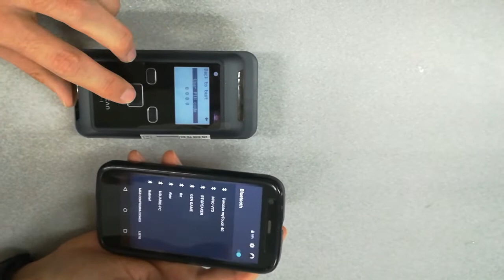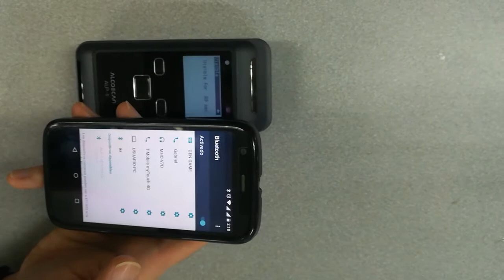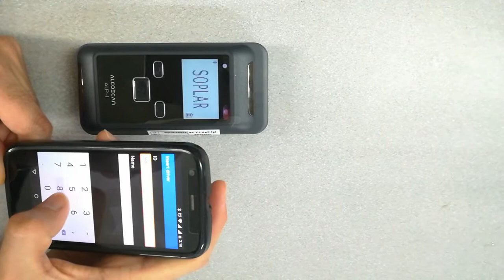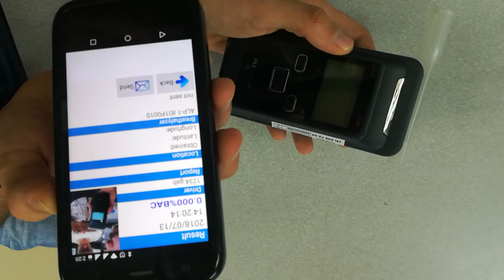Descarga de APP para Alcoholismo ALP-1 - ANDROID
El Alcoholímetro ALP-1 Permite conexión con celular ANDROID, por medio del cual guarda: FOTO, nombre, cédula, fecha, hora y serial, los cuales puedes ser enviados al correo electrónico automáticamente o guardar en formato imagen en el celular. Almacena 500 registros que se pueden visualizar en cualquier momento.

Calle 6 Sur N 52-92 Local 21 Mall el rodeo (Guayabal)